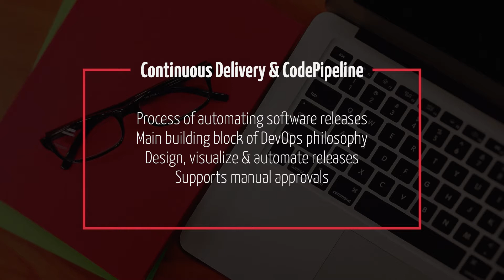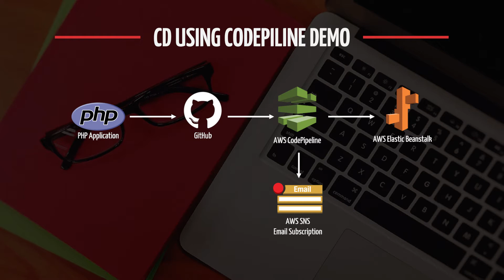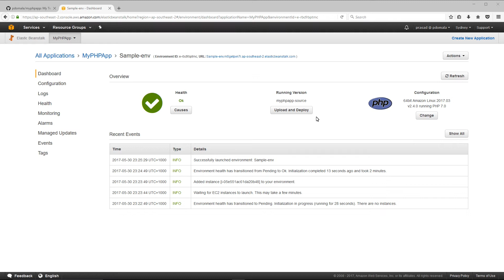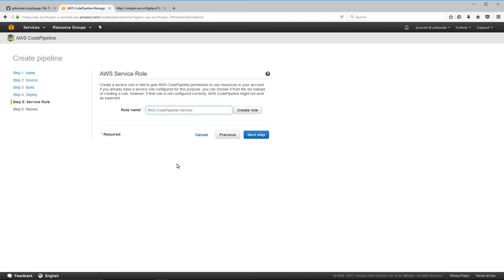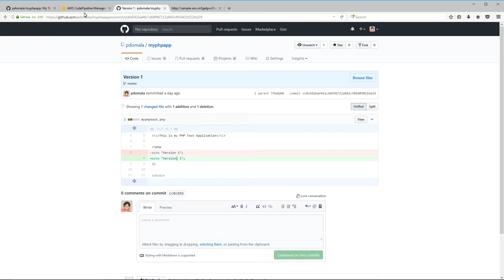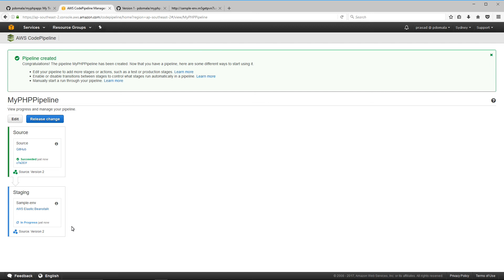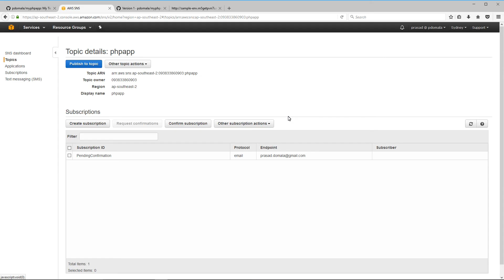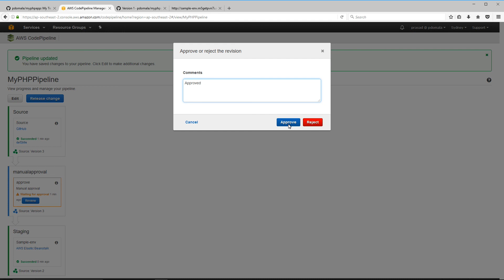Continuous Delivery using AWS CodePipeline and Elastic BeanStalk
In this video I will show you how you can achieve Continuous Delivery using AWS CodePipeline to automate your application releases on AWS Cloud. We will be deploying a sample PHP application to AWS Elastic BeanStalk through AWS CodePipeline